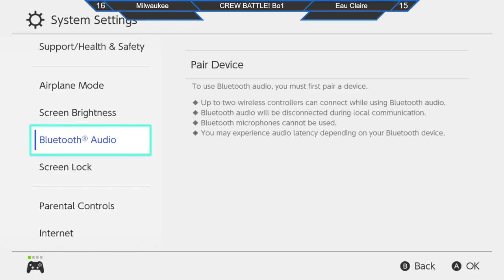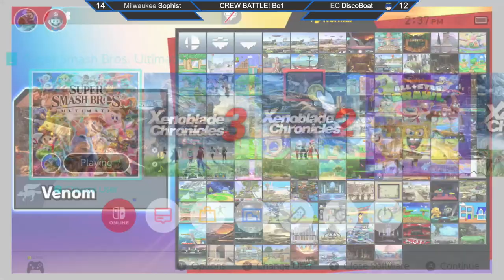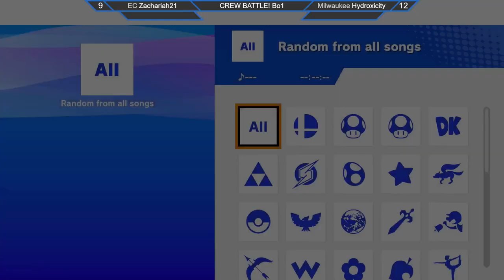Milwaukee vs Eau Claire - Banbury Bash CREW BATTLE